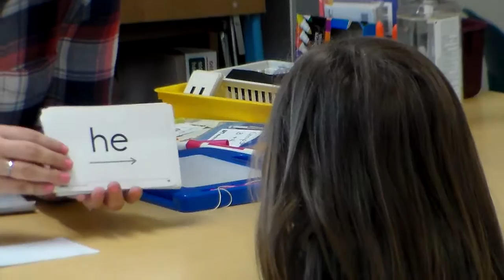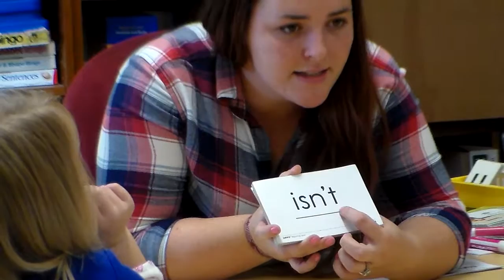Teaching Demo Differentiation Part 1